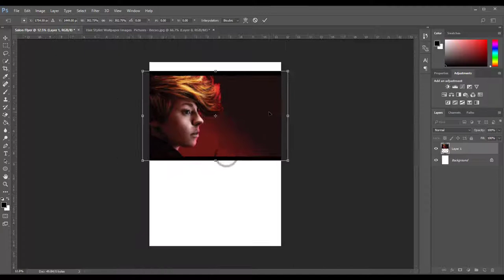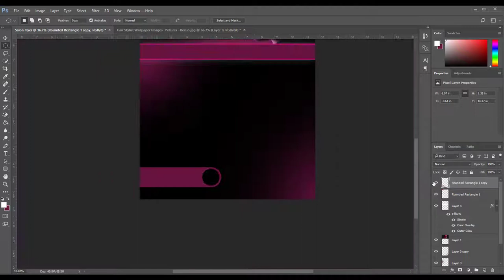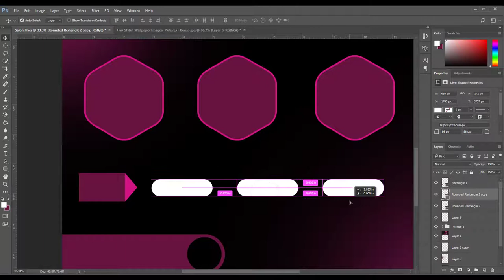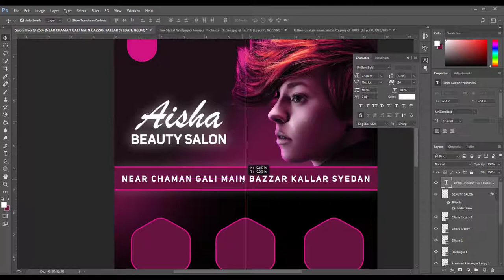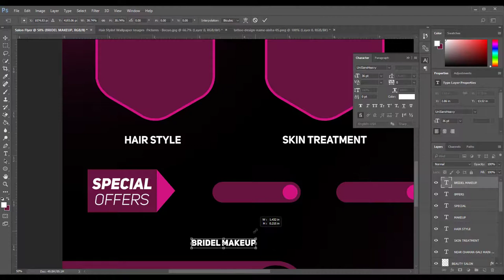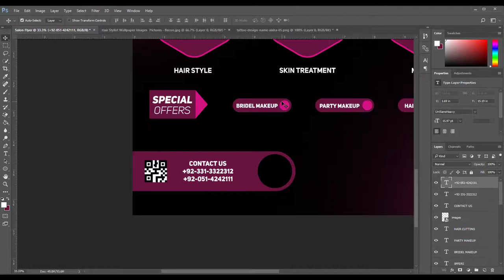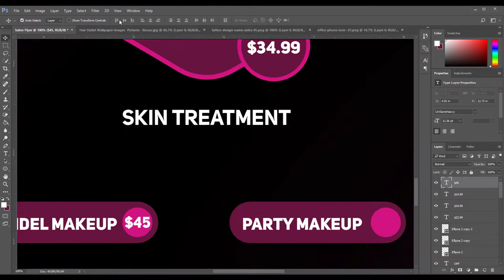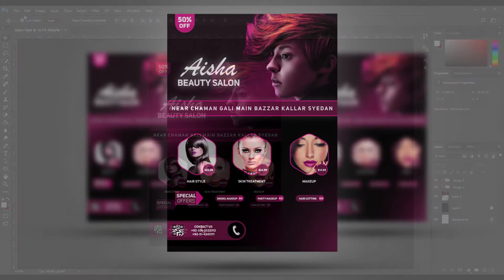Photoshop Tutorial - Beauty Salon Flyer Design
In this Photoshop Tutorial. we will show you, How to make a Beauty salon flyer in Photoshop. its very helpful tutorial for beginner Photoshop users.